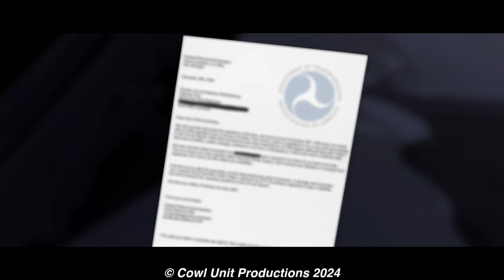Polar Express but in Modern Day - Rolling Line Short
The Polar Express is a timeless classic not only with train enthusiasts, but with families. What if it was filmed in 2023 with modern standards?

Music from the Polar Express Soundtrack by Alan Silvestri.